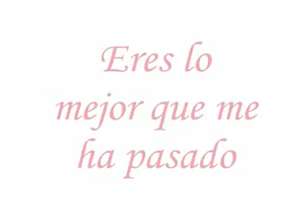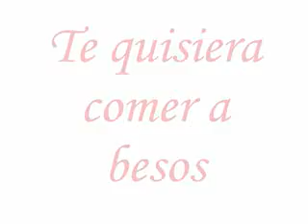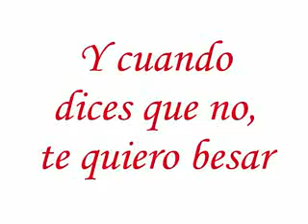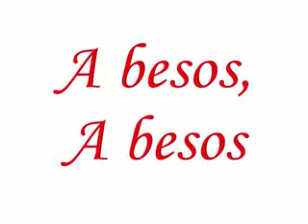Comer A Besos los temerarios